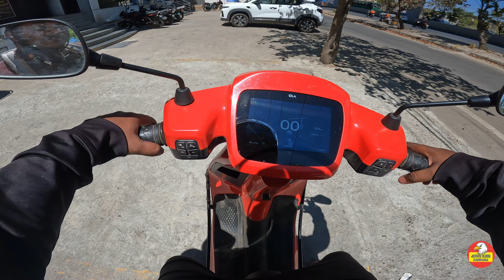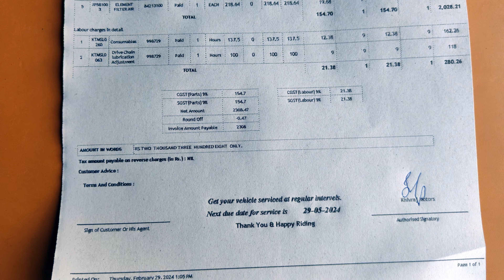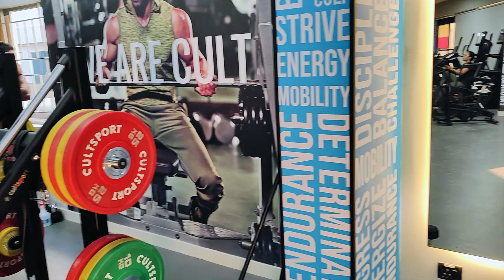ಈ GYM ಗೆ ಸೇರ್ಕೊಂಡು ಮಿಕ ಆಗ್ಬಿಟ್ಟವಿ | motovlog vlog @Jatayuvlogs_kannada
ಎಲ್ಲರಿಗೂ ನನ್ನ ಯೂಟ್ಯೂಬ್ ಚಾನೆಲ್ ಗೆ ಆದರದ ಸ್ವಾಗತ...!!
A heartly welcome everyone! to my youtube channel ...!!!

ಈ GYM ಗೆ ಸೇರ್ಕೊಂಡು ಮಿಕ ಆಗ್ಬಿಟ್ಟವಿ

ಜಟಾಯು_ವ್ಲಾಗ್ಸ್_ಕನ್ನಡ @ಜಟಾಯು_ವ್ಲಾಗ್ಸ್_ಕನ್ನಡ